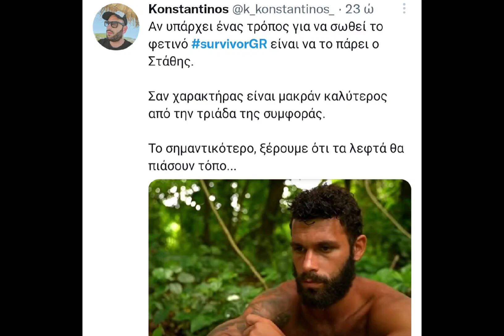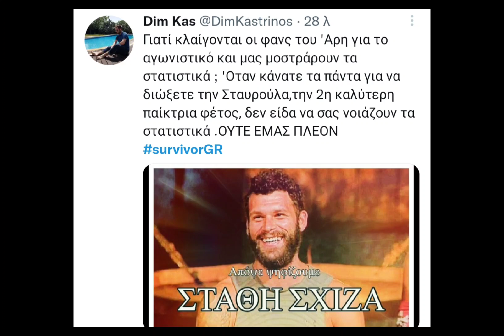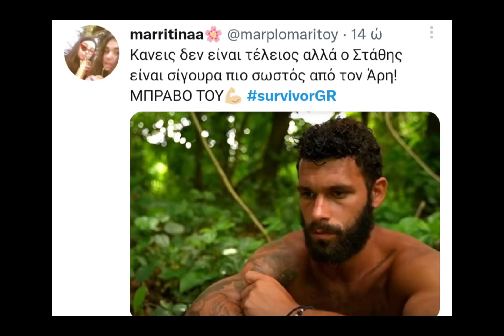SURVIVOR SPOILER ΤΕΛΙΚΟΣ 6/7 - ΠΟΙΟΣ ΘΑ ΕΙΝΑΙ Ο ΜΕΓΑΛΟΣ ΝΙΚΗΤΗΣ; Η ΜΑΧΗ ΤΟΥ TWITTER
Survivor spoiler 6/7 - Ποιος θα είναι ο μεγάλος νικητής του φετινού κύκλου;
Η μάχη των φανς στο twitter

🔥 Lila-Tolis Fun 🔥